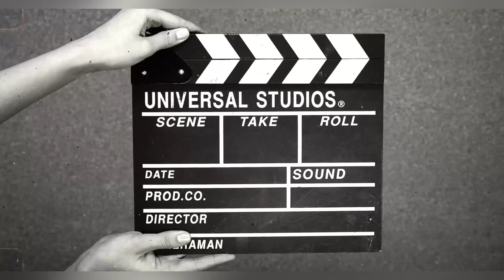Hockey match || Australia vs Germany || vlog || Rourkela || Birsa munda stadium 🏟️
Heyy dude wassup guys it all about Reehann vlogs .✌️☺️